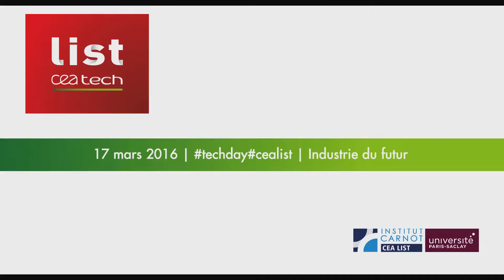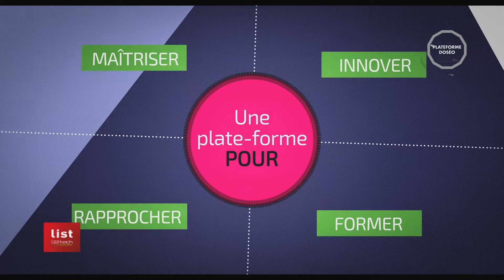2016 | Plateforme DOSEO